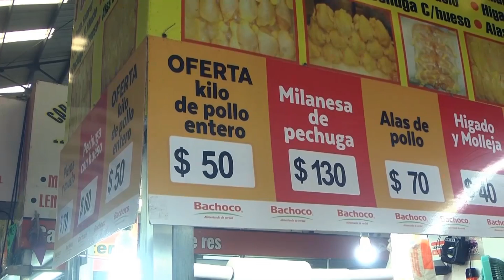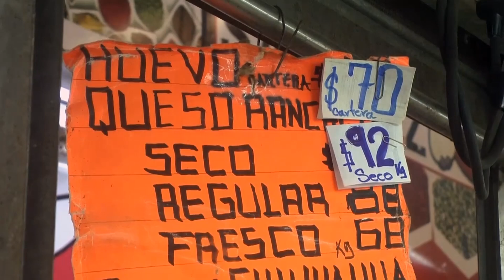A la alza precios de productos de la canasta básica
MNCuliacán CanastaBasica A pesar del año complicado que se ha se vivido, en medio de la crisis económica generada a raíz de la contingencia sanitaria por Covid-19, los productos de la canasta básica han tenido aumentos considerables a lo largo de este 2020.